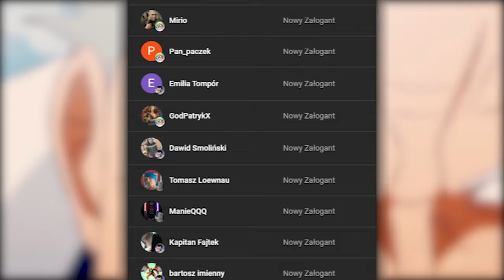OMÓWIENIE ROZDZIAŁU ONE PIECE #95 ~ UCIECZKA (ROZDZIAŁ 1129)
SPIS:

0:00 - 4:46 OMÓWIENIE 1129
4:46 - 6:28 PRZEMYŚLENIA